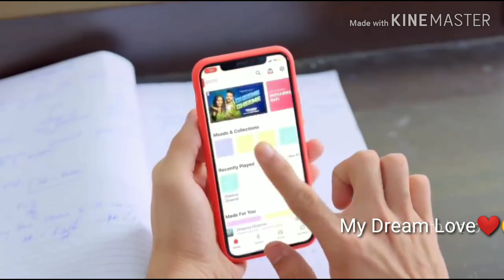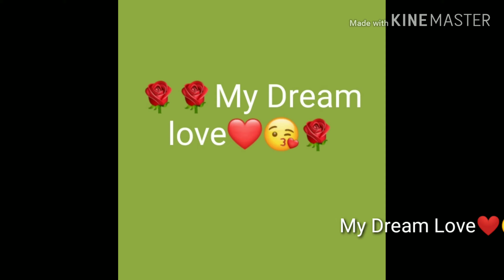Ham Tumhe chahate hai ll Qurbaani 1980 ll superhit love❤😘 ll vinod khanna